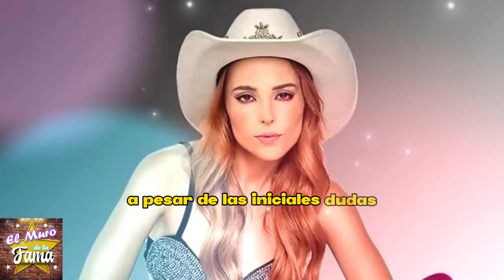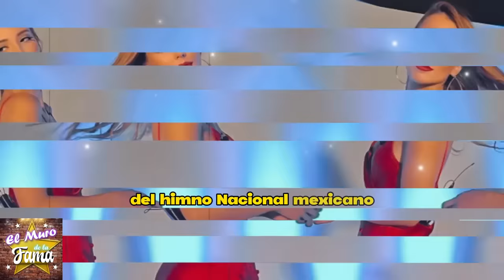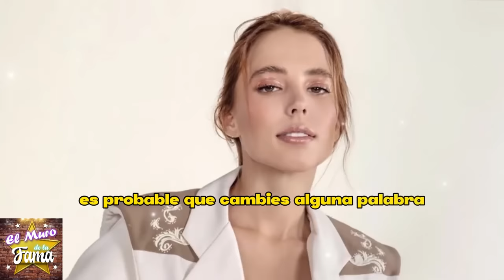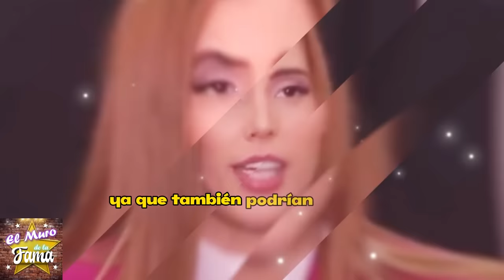🔴🔥𝗠𝗮𝗷𝗼 Aguilar HUM1LLA eN GRANDE 𝗮 𝗔𝗻𝗴𝗲𝗹𝗮 𝗔𝗴𝘂𝗶𝗹𝗮𝗿 : 𝗲𝗻𝘀𝗲ñ𝗮 𝗖𝗼𝗺𝗼 𝗦𝗲 debe 𝗖𝗮𝗻𝘁𝗮r𝗲𝗹 𝗛𝗶𝗺𝗻𝗼 𝗱𝗲 𝗠𝗲𝘅𝗶𝗰o🚀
elmurodelafama

¡ BIENVENIDOS ‼️

Entertainment
Television program
noticias de espectaculos
espectaculos noticias
noticias de la farandula
tv mexicana
Televisa espectaculos
chismes
escandalo de los famosos 2023
farandula 2023
chisme de farandula
karol tamiko
programa hoy
suelta la sopa
polemica
Ventaneando